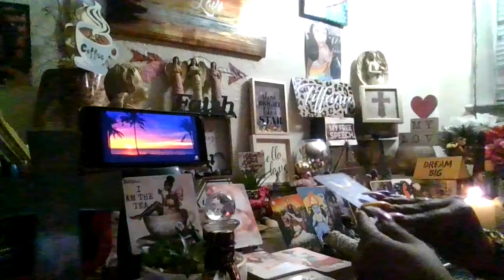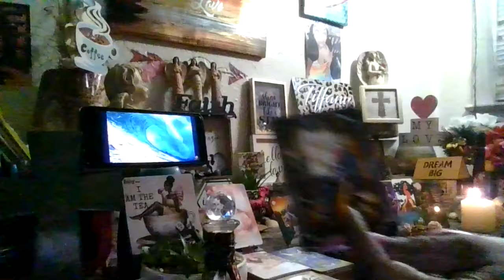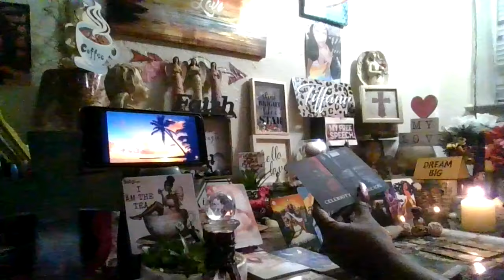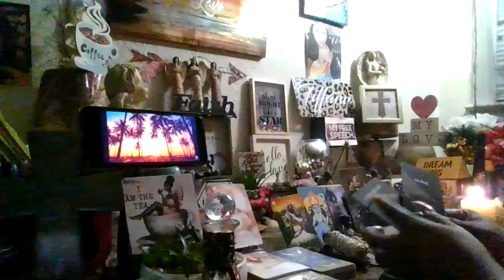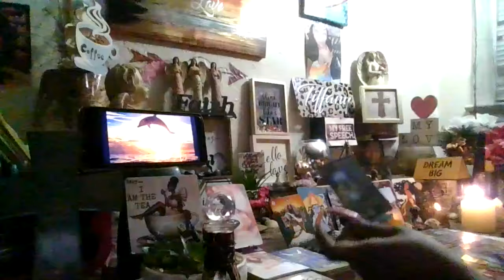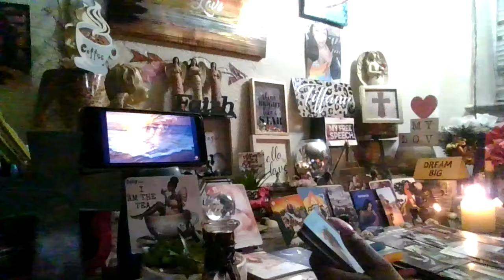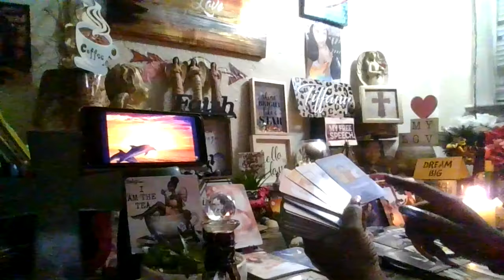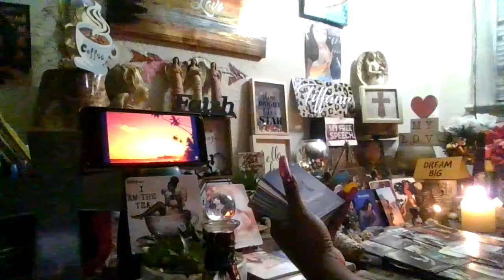THE TRUTH ABOUT YOUR MOTHER or THE PERSON YOU WERE TOLD WAS YOUR MOM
EMPRESS QUEEN ROYAL "T"-PISCES READINGS ONLY

MEDIUM READING:$100.00